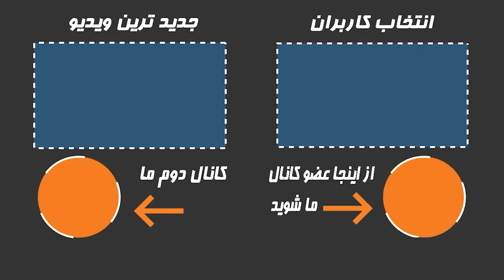خیانت کثیف داریوش اقبالی به رفیق صمیمی خودش،رامش که او را بیچاره و خانه نشین کرد؟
▶️ در این ویدیو میبینیم،خیانت کثیف داریوش اقبالی به رفیق صمیمی خودش،رامش که او را بیچاره و خانه نشین کرد؟